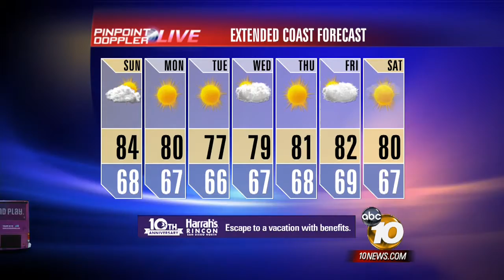Saturday, Sept. 22 -- 4PM Weather Forecast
Saturday, Sept. 22 -- Craig Herrera's 4PM Weather Forecast